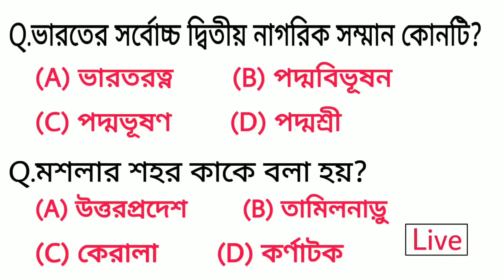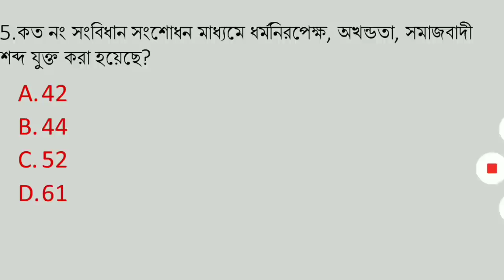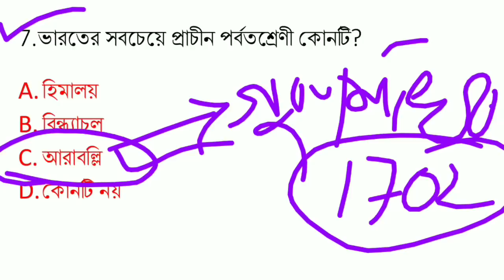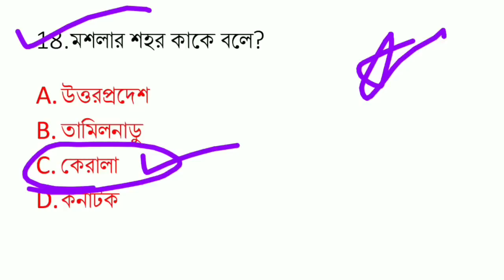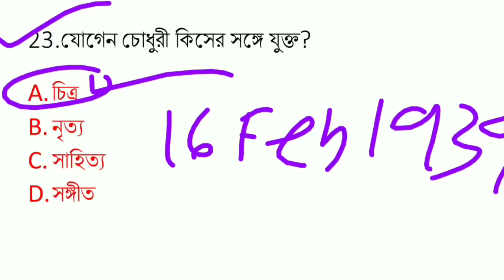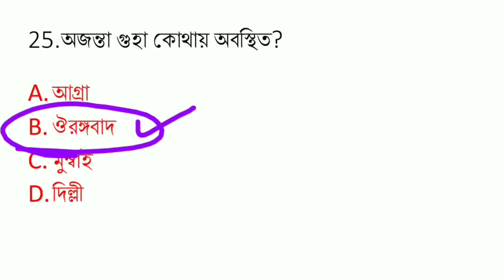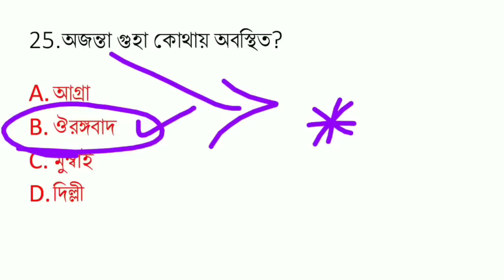Live test শুরু হয়ে গেছে// তাড়াতাড়ি join করো vvvv.imp Gk Questions for all Exams